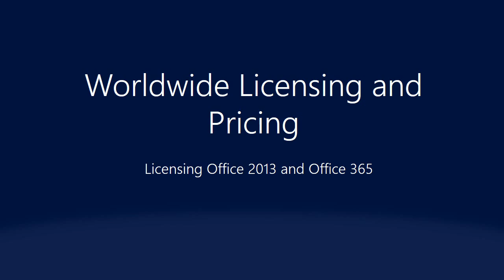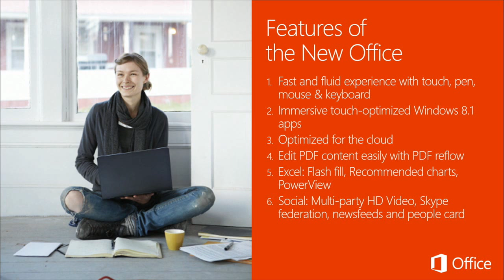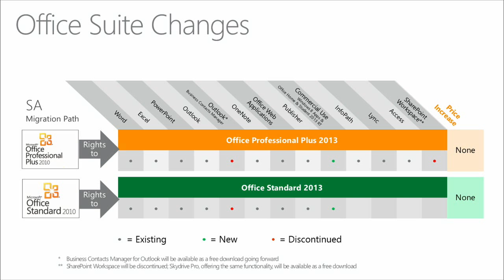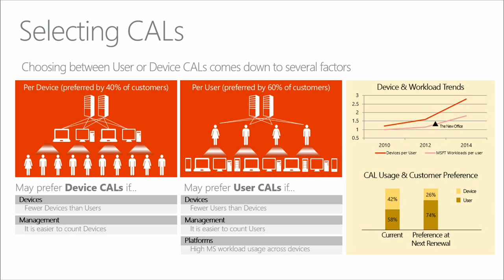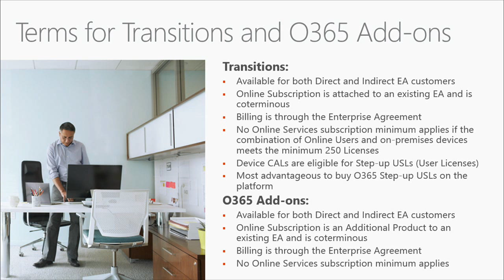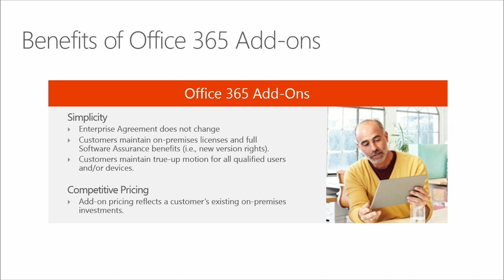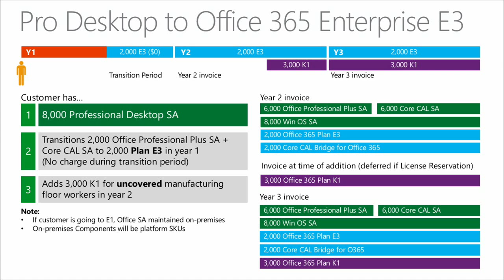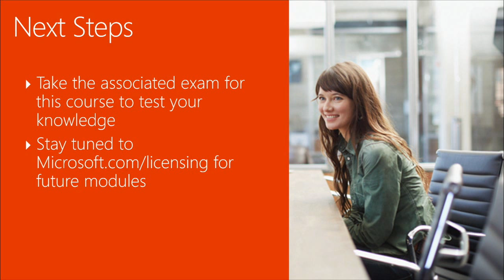Licensing Expert Series, 03, Licensing Office 2013 and Office 365